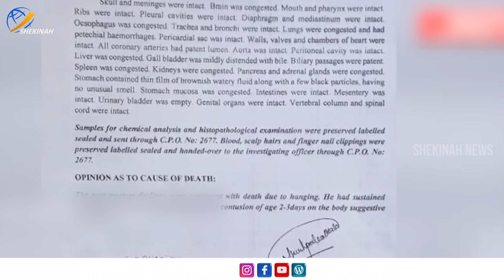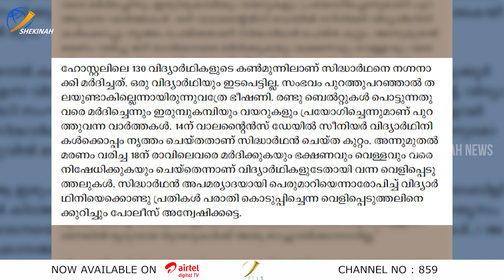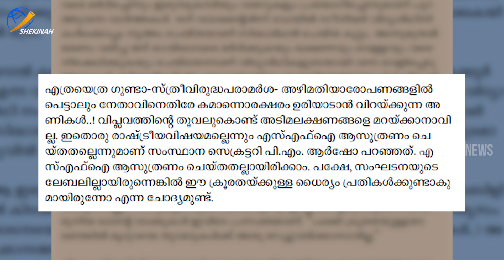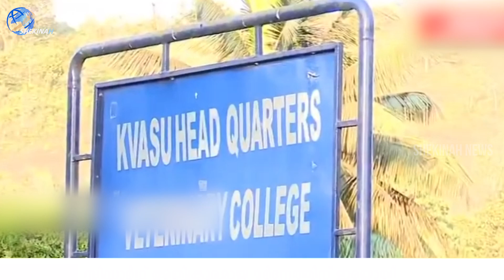അമൽജ്യോതിയിൽ കാണിച്ച ആവേശം പൂക്കോട് എന്തുകൊണ്ട് കാണിക്കുന്നില്ല ? POOKODE | Sidharth | Ragging death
ദീപിക ദിനപത്രത്തിൻ്റെ മുഖപ്രസംഗം വൈറൽ..
അമൽജ്യോതിയിൽ കാണിച്ച ആവേശം പൂക്കോട് എന്തുകൊണ്ട് കാണിക്കുന്നില്ല..? POOKODE | Ragging death | Sidharth | SFI | WAYANAD STUDENT DEATH | RAGGING

Idukki Vision  Channel No:51
Bhoomika :52
Malanad Vision  :56